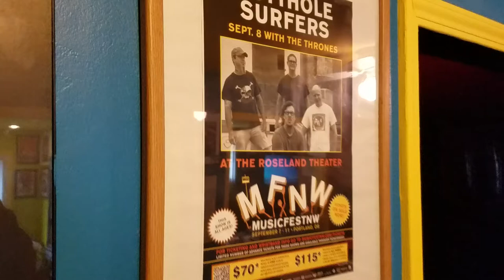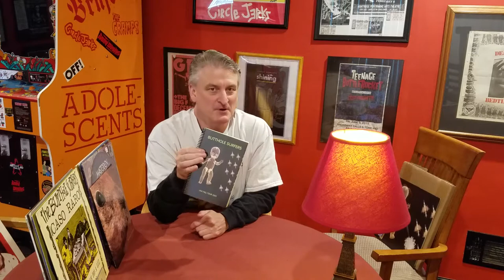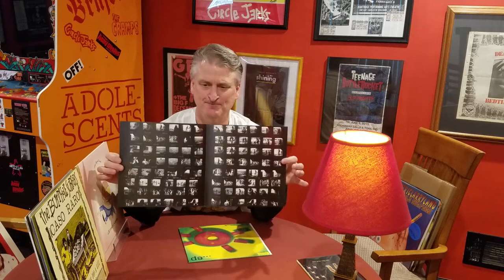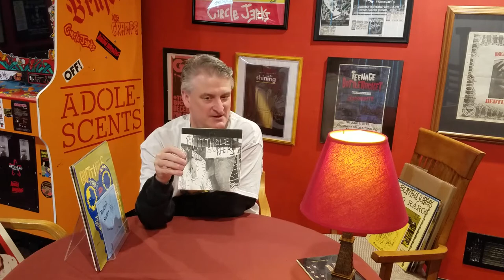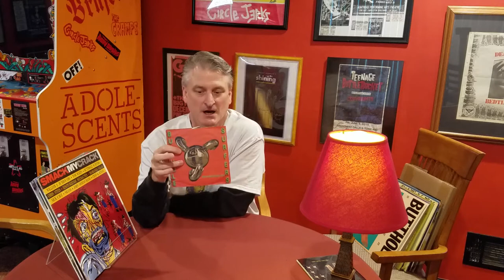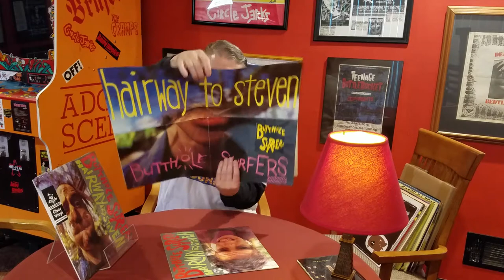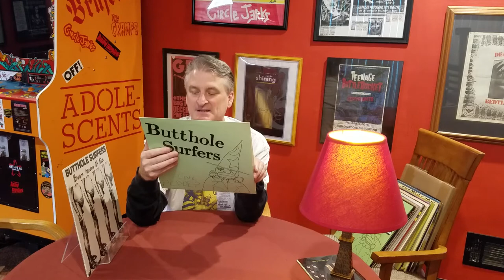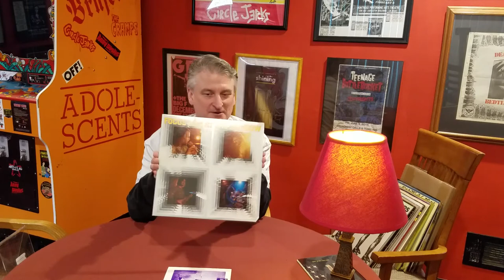BUTTHOLE SURFERS records that go from bland to indescribable.